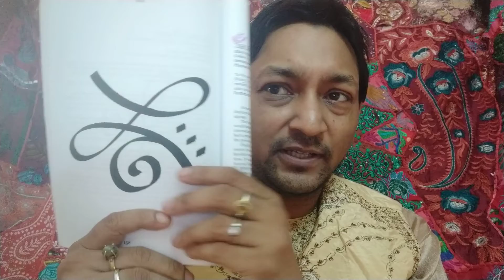Sacred union of two soulmates, Twin flames by using the Angelic Zibu symbol Abu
Join this below mentioned free Astro Tarot palmistry group for free reading n prediction. Inbox me.
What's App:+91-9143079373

 Join the below mentioned  free witchcraft &  spells group n post your question/article there.

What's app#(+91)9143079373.